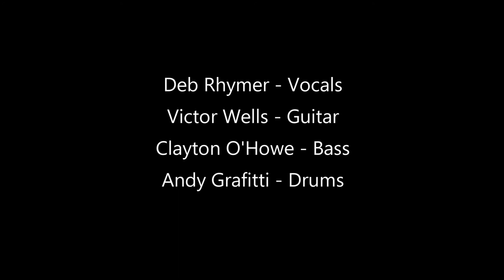180513 BLUES IS MY BUSINESS